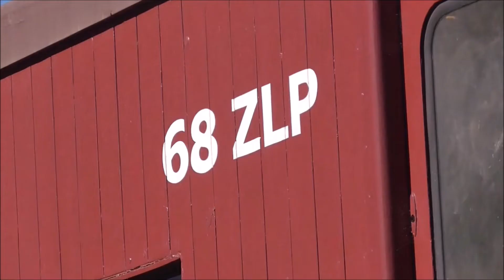2 V/line Trains & A Grain Train in Sunshine North, Victoria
On a hot quiet Saturday morning and into the afternoon, we see 2 SG V/line Services hualed by N464 Heading to Melbourne and Albury and even a SG Grain Train arriving and departing from McIntyre Loop in Sunshine North just outside of Albion to Geelong.

If you are new to this channel please remember to click that Subscribe button and click the notification bell so you never miss a video, also leave a like on the video and share this video with friends and family.